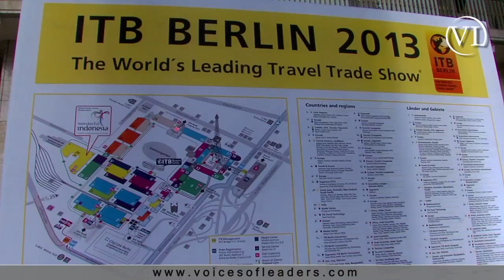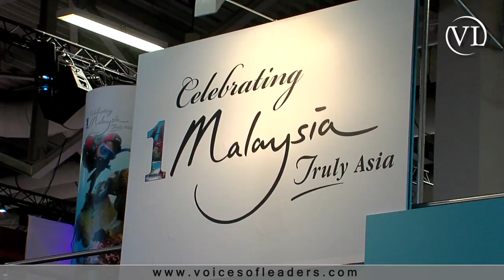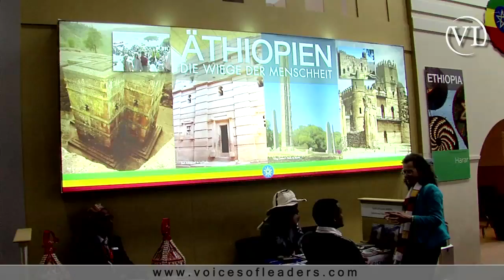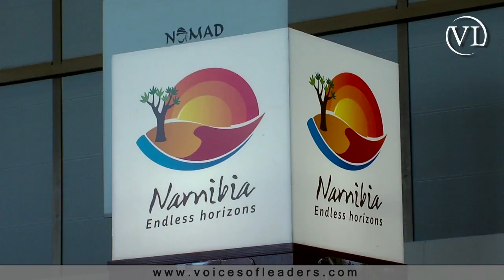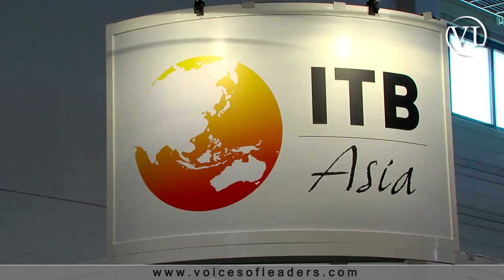Top executive: Tourism Ministers and CEOs of emerging economies at ITB Berlin 2013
VOICESOFLEADERS.COM
Voices of Leaders interviews Ministers and CEOs in the tourism sector of emerging economies at ITB Berlin 2013.
Featuring...

Mari Elka Pangestu, Minister of Tourism and Creative Economy, Indonesia:
Infrastructure developments in the Indonesian tourism sector
How a global rules-based trading system will benefit the Indonesian economy and tourism sector
 "Wonderful Indonesia"

Sylvia Masebo, Minister of Tourism and Arts, Zambia:
Objectives for co-hosting the UNWTO General Assembly in August 2013
Business and investment opportunities in the Zambian tourism sector
Women's week: Female leaders in Zambia

Cecil J. Williams, General Manager, National Tourist Board Sierra Leone:
Future growth of the tourism sector in Sierra Leone
Business and investment opportunities in Sierra Leone's tourism sector

Dato' Mirza Mohammad Taiyab, Director General, Malaysia Tourism Promotion Board:
Malaysia's primary target markets for FDI
Visit Malaysia year 2014

Mulugeta Seid Damtew, State Minister, Ministry of Culture and Tourism, Ethiopia:
On Ethiopia becoming one of the top 5 tourist destinations in Africa
Tourism highlights of Ethiopia

Muriithi Ndegwa, Managing Director, Kenya Tourist Board:
On being voted Africa's best tourism board 2012

Rica Rwigamba, Head of Tourism and Conservation, Rwanda Development Board:
Rwanda tourism sector future plans
Business and Investment opportunities in Rwandan tourism

Digu Naobeb, Chief Executive Officer, Namibia Tourism Board:
On hosting the Adventure Travel World Summit in October 2013
 "Namibia, endless horizons"

Voices of Leaders team at ITB Berlin 2013: Natalie Orr, Business Development Officer and Santiago Mansilla, Video producer and Mayte Mascarell, Managing Director.
Interviewer: Natalie Orr

Are you interested in business and investment opportunities?